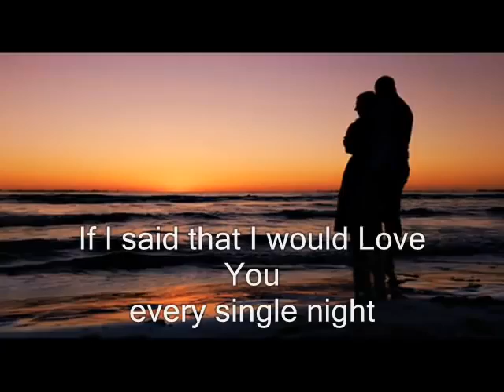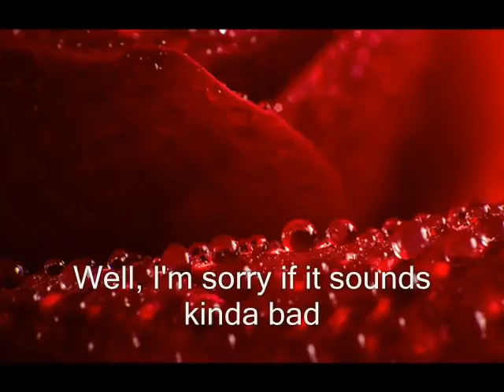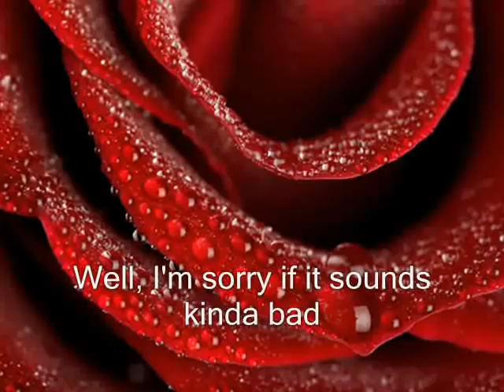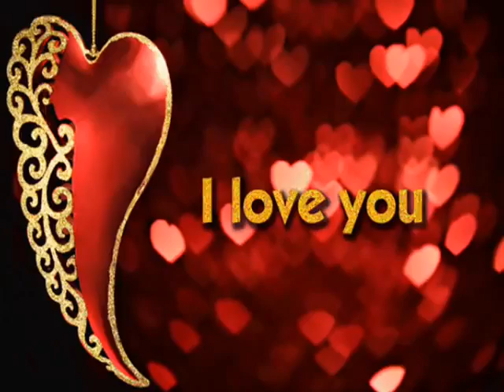Because I Love You # Bulltrex Music